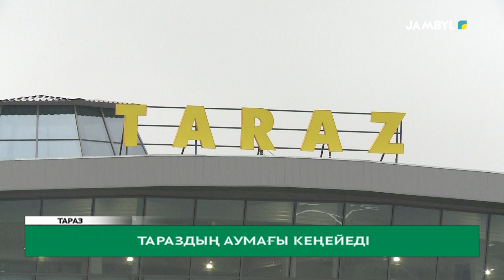Тараздың аумағы кеңейеді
2000 жылдан астам тарихы бар Тараз қаласының халық санының өсуіне орай, алдағы уақытта аумағы да ұлғаяды. Яғни, облыс орталығы енді оңтүстік және солтүстік аумақ болып екіге бөлінеді деп жоспарлануда. Сәйкесінше, екі аудан әкімі мен бір қала әкімі болады.